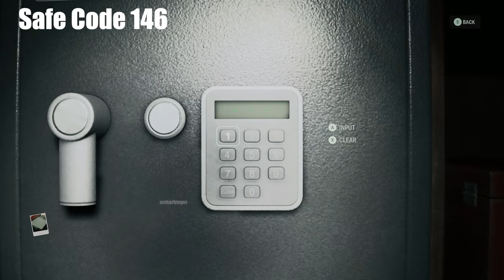Alan Wake 2 Screwdriver Location Safe Code Guide - Coffee World Gift Shop